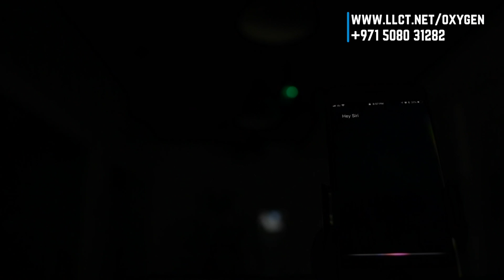Oxygen Home automation system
Internet Of things Oxygen O2
Leaders Line Trading LLC
Oxygen o2, IoT dubai

Oxygen O2 supports Apple home kit
Oxygen O2 - Home automation, Control from your comfort
Home automation become easier than ever before. Simple and easy to use  an action can be performed with in 0.2 sec.  Monitoring + Control + Reporting all in one
Google supports  “Hey google turn on bed room light”
Apple siri "Hey siri turn on lights"
Amazon "Alexa set my room temperature 22"
control lights, thermostat or any electrical devices.
Oxygen compatible with all kind of electrical accessories.